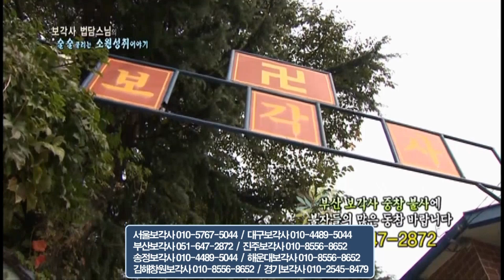이렇게 하면 큰복 받는다【불교】유튜브불교대학 법담스님 보각사 어머니 술술풀립니다 소원 성공 행운 책 천수경 금강경 mbti 돈 버는 법#rich#법문#Buddha#불교방송